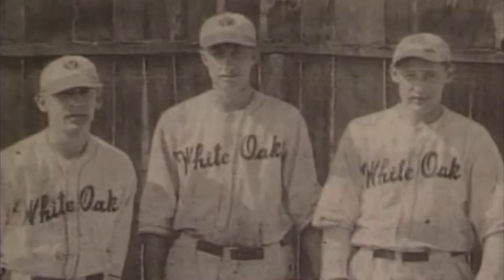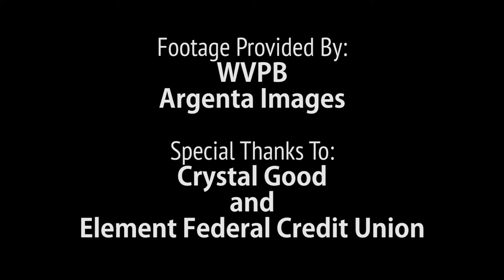Coalfield Baseball History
On August 6, 2019 The West Virginia Power, a Minor League Baseball team located in Charleston, West Virginia, in conjunction with Multifest - Charleston's 30-year celebration of diversity and multicultural music, art and food hosted the first-ever African American Heritage Night at the Power Park, home field of the West Virginia Power.

The event was free to the public and featured a talent showcase of young performers from within the community, a pregame concert headlined by rising Hip Hop/R&B stars Gabby & Madi, a celebration of community All-Stars, including Multifest President/former Charleston Police Chief Dallas Staples and recognition of the community's strong African American heritage with a video presentation sponsored by Element Federal Credit Union.
Photos from Argenta Images and The Library Of Congress
Video production by Jon Gripe
If the history of African Americans in West Virginia’s coalfield baseball is of interest to you please share your stories with Element Federal Credit Union on their social media pages or contact .
This video is but an entry into the rich history.